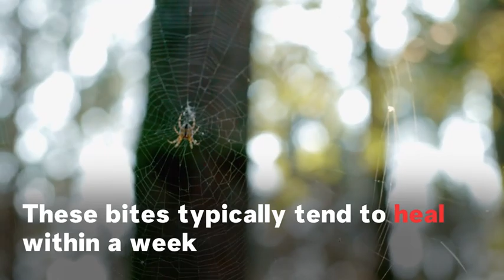How to identify spider bite and what to do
Spiders are arachnids, a class of arthropods that also includes scorpions, mites, and ticks. There are more than 45,000 known species of spiders, found in habitats all over the world.